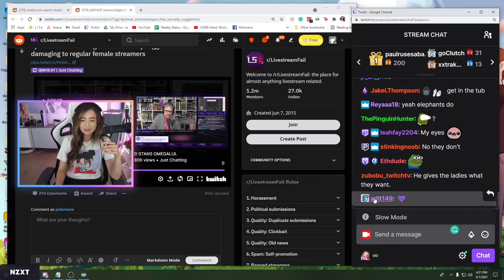Poki's Voice for Chat Is Literally Macaiyla